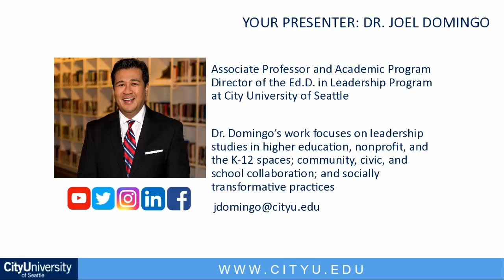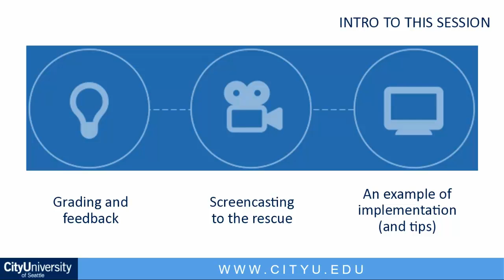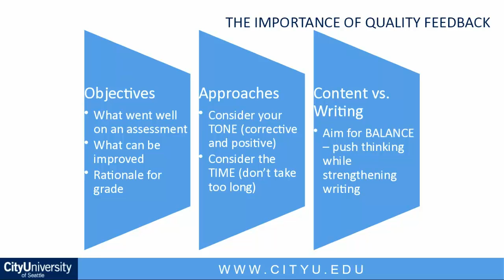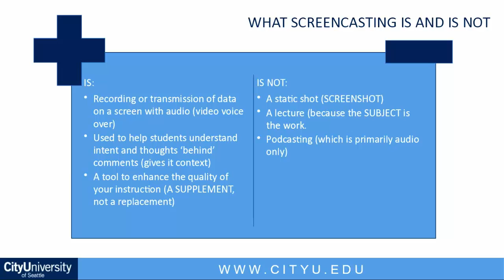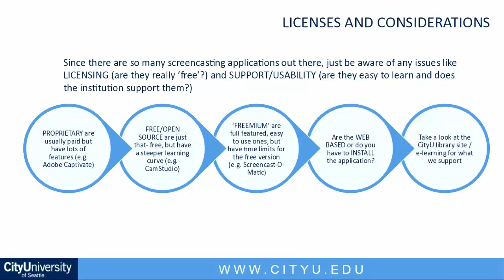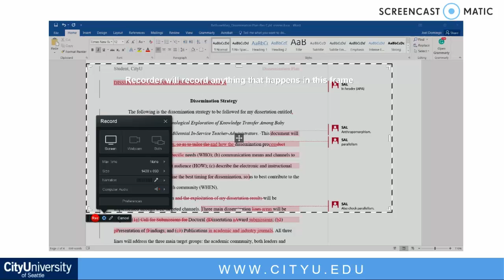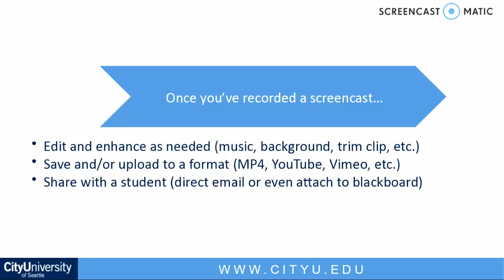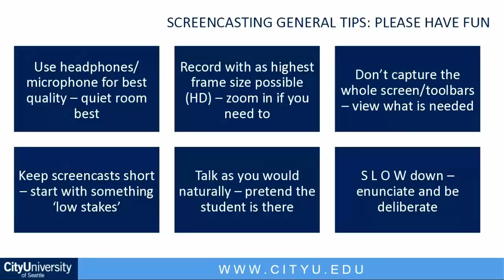Screen Cast Your Wat to Better Grading for Your Students